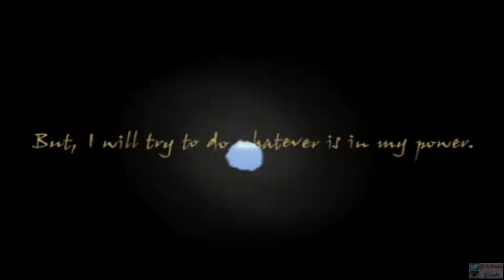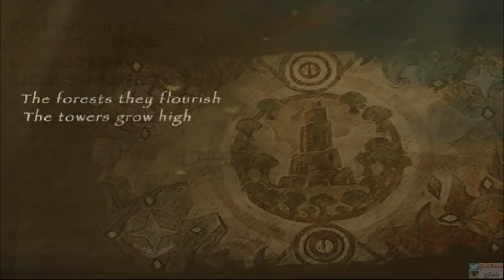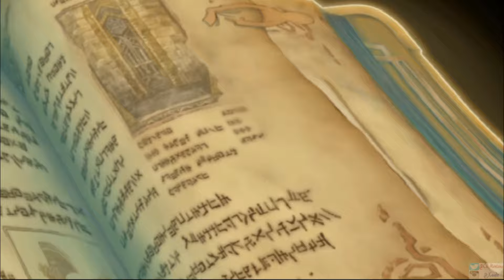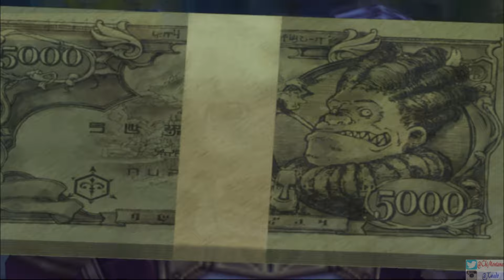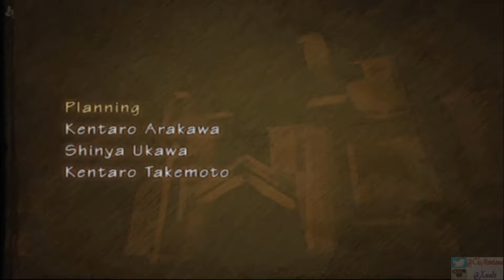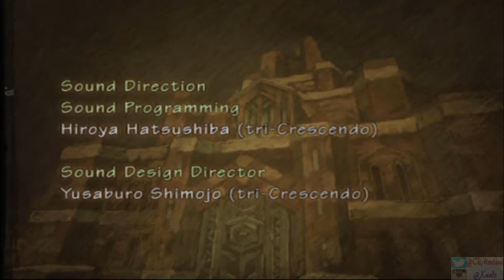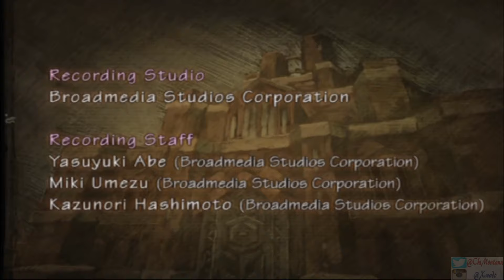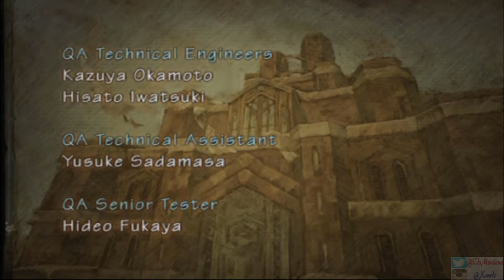ㅅㅅ Radiata Stories | Video Game Movie Cutscenes & Cinematics 4K ㅅㅅ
Jack Russell, a 16 year-old boy, wants to become a knight just like his late father, Cairn. On the day that Radiata Castle are trying to recruit the people who wants to become the Radiata knights. Jack was so excited that he departs from his sister's home in Solieu Village and enters Radiata Castle to prove his might to participate of joining the knights. When the announcer calls Jack to the coliseum, he also announced that a girl named Ridley Silverlake will be dueling against Jack who thought the name Ridley was a man's name. Just as he enters the coliseum to face his opponent, Jack was confused to find out that Ridley was his first opponent. Just as Jack and Ridley duel each other, Jack was instantly defeated by Ridley with her Wild Pitch attack. Afterwards, Junzaburo announces who will be the Radiata Knights. The announcement was that Ganz Rothschild, Ridley Silverlake and for some unknown fortunate reason, Jack was selected to become one of them even though he was defeated by Ridley during the duel. Jack, along with Ridley is accompanied by Ganz as he leads his group. As they embark on various missions, one of them however, they were surrounded by a Red Orc. During the battle against the Red Orc, Ridley was badly wounded from the Red Orc's attack. Later, after Jack and Ganz defeated the Red Orc, Lord Nogueira appears and checking on Ridley's wounds, seeing that she is in a near-death state, he uses his strength and performs the ritual called human transpiritation, giving the soul of the light elf's lifeless body to Ridley to save her life. Just as Jack carrying Ridley and Ganz returns to Radiata Castle, Ridley's father Jasne, angered from the fact that Ridley was wounded blames this matter on Jack and Ganz. Some moments later, Jack and Ganz were stripped from their duty as the Radiata Knights and left the castle without Ridley. Jack and Ganz attempts to find another knights business by registering in Theater Vancoor. Jack and Ganz parts to get themselves to prove their might. The Chief of Theater Vancoor assigns Jack to challenge Gerald and proves his might. Jack did his best, but was defeated by Gerald. After that, Gerald was actually impressed with Jack's fighting performance even though Jack lost the battle and did not run away. Some time later, the receptionist Thanos has told Jack that he is the only one that was hired to join Theater Vancoor. As for Ganz, he didn't pass. Jack and Ganz parts ways to attend to their own business. Jack, by himself, must talk and may recruit over 175 characters throughout the world. Mysteries will be revealed as the story goes on. This is Jack's only chance to becoming a better knight than anyone in this world. Will he succeed?